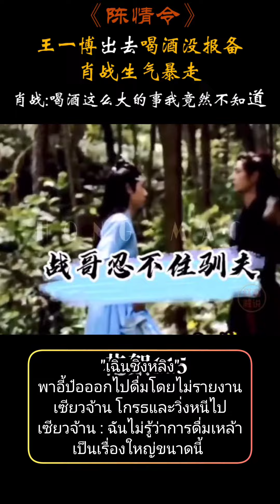นิทาน🐰กับ🦁 ( หึงแมว ) EP.45/252-256#เซียวจ้าน肖战xiaozhan#หวังอี้ป๋อ王一博wangyibo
ฟังเฉพาะในกลุ่ม ป๋อจ้าน เท่านั้น🚫 ห้ามแชร์ และนำไปอับลงใหม่ ( เกรงใจเจ้าของลิขสิทธิ์ และเสียงพากย์...เจตนาอยากให้ มีคนรักด้อมป๋อจ้านเพิ่มขึ้น รู้จักมากขึ้น ให้ด้อมใหญ่ยิ่งขึ้น และ เก็บไว้ดูเป็นที่ระลึก เป็นความทรงจำ
นิทานกระต่าย🐰กับสิงโต🦁โปรดใช้วิจารณญาณในการรับชมและรับฟัง เล่าเรื่อง ราวความรักกระต่ายกับสิงโต ความเป็นมา นิทานและเรื่องเล่า นิทานป๋อจ้าน เรื่องเล่าป๋อจ้าน สารคดีบทความป๋อจ้าน หวังอี้ป๋อ王一博wangyibo เซียวจ้าน肖战xiaozhan ป๋อจ้าน หลานจ้าน เว่ยอิง yearofyo ปรมาจารย์ลัทธิมาร 💚🦁♥️

*** อย่าถือเอาจริง***  ( CPN)
ปล. ขอขอบคุณ คุณที่แปล และนำมาเผยแพร่ ให้พวกเราได้รู้จัก ป๋อจ้าน อย่างลึกซึ้ง

***ผู้จัดทำคลิป...ไม่ได้รับค่าตอบแทนใดๆ..หรือมีรายได้จากการทำคลิปนี้***